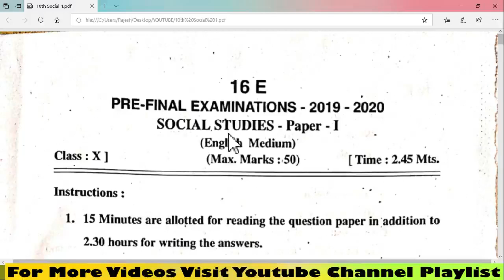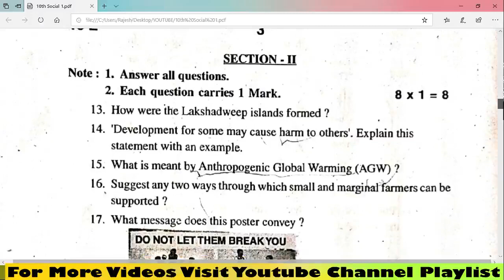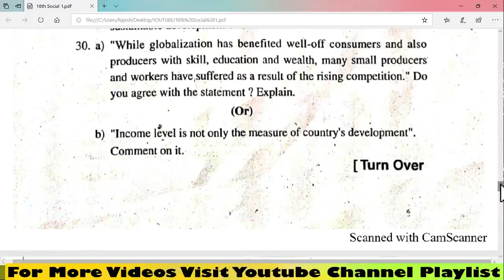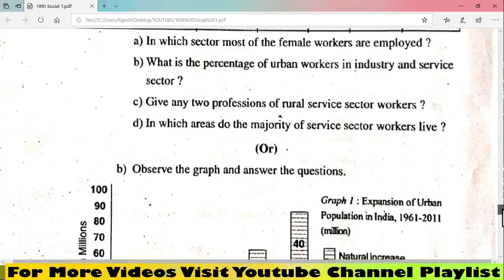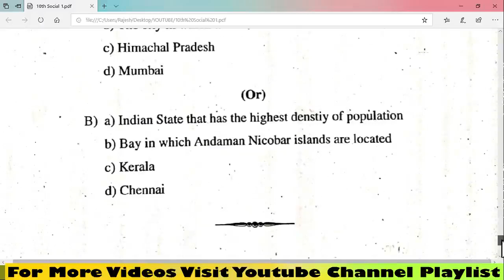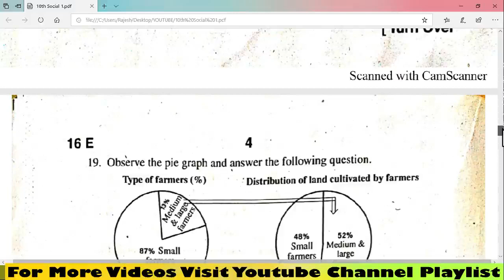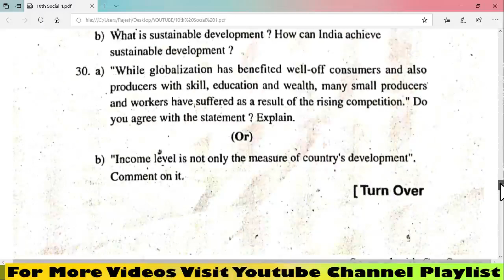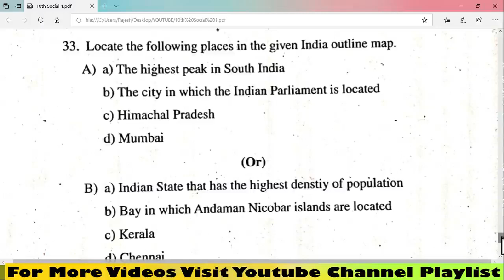10THCLASS Ap 10th Class Social Paper 1 Pre Final Exam Paper 2020